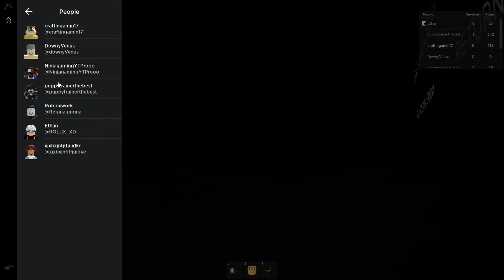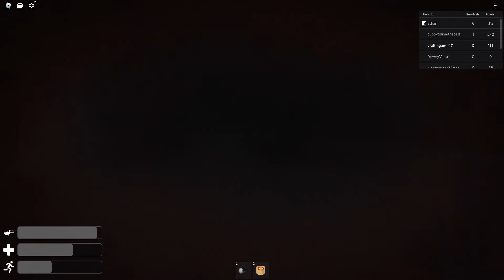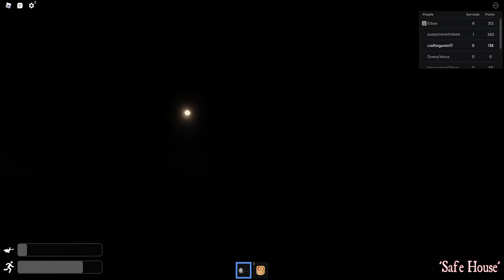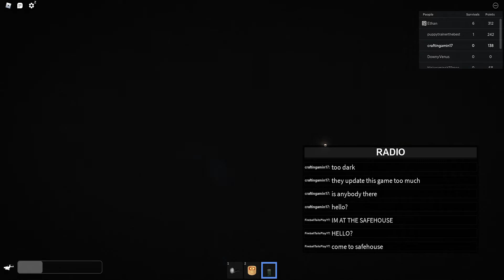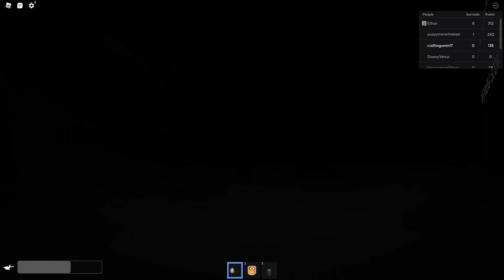Roblox | The Rake REMASTERED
Finally, this game got an update since October 2020. Alot has changed since the last time I played. They added stun stick back to the shop, added snow, removed survival data, changed night vision, and made it much darker. So yeah, they added a lot more stuff and made it kind of scarier lol. But, the map is kind of the same though. It's also kind of harder to kill the rake now since the eerie pumpkin barely affects the rake and you can only throw one :/.